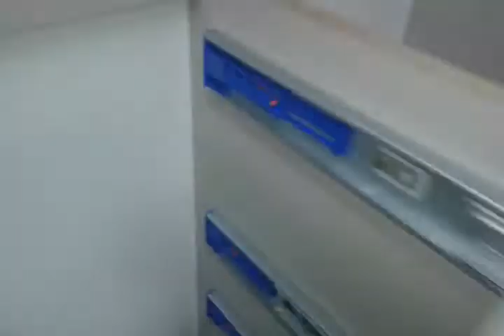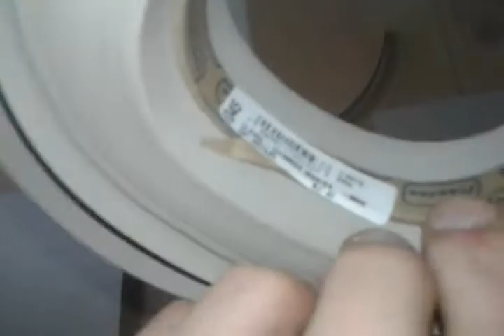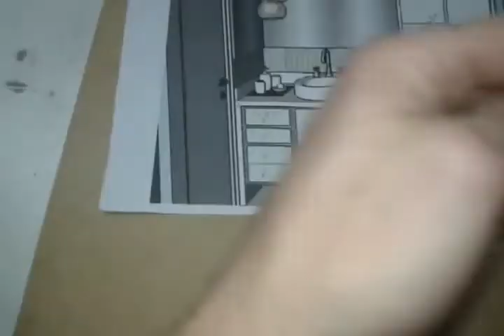Montando balcão Banheiro, sem Puxador, apenas com toque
Corrediças da CERMAG de toque, de boa qualidade.
Pulsador para portas